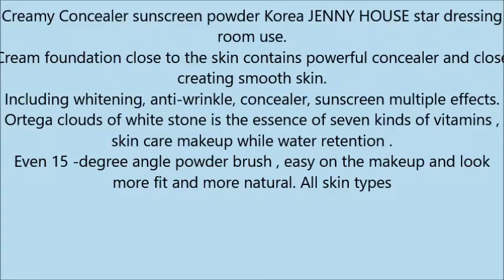Perfect Skin Pro Cover Foundation #21